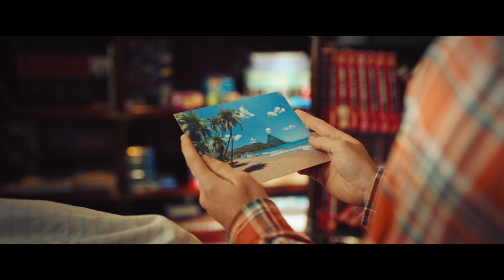School of Magical Animals - Trailer [Ultimate Film Trailers]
School of Magical Animals (PG)

Ida must transfer to a new school, where she soon realizes the students are unkind to each other. However, that all changes when a new teacher, Miss Cornfield, begins to educate them on the value of friendship and magic.

Director: Gregor Schnitzler
Writers: Viola Scmidt, John Chambers, Margit Auer
Actors: Emilia Maier, Leonard Conrads, Loris Sichrovsky, Nadja Uhl, Justus von Dohnányi, Heiko Pinkowski, Marleen Lohse, Milan Peschel, Denis Lyons, Dulcie Smart
Genre: Family, Action and Adventure, Fantasy